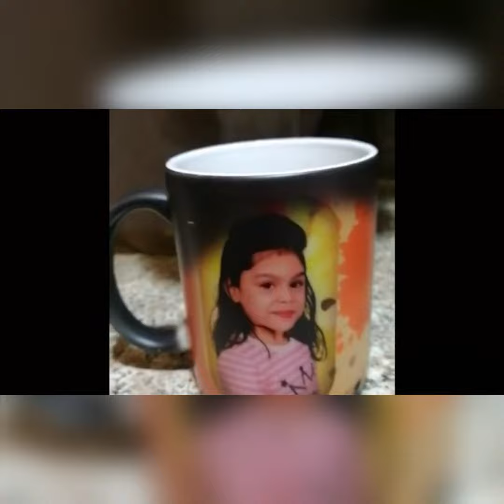Tea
Hizans vlog